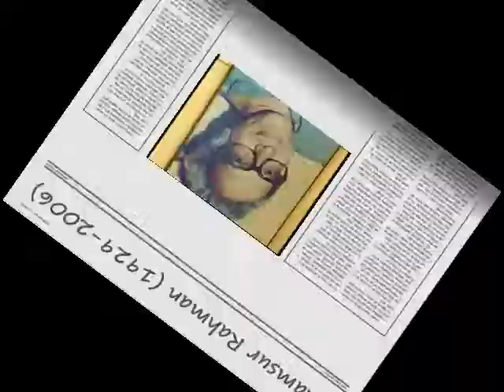Poet Shamsur Rahman on Liberation of Bangladesh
On his 82nd Birthday of the great poet Shamsur Rahman (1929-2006), Shabdaguchha presents a video clip of the poet interviewed by poet Hassanal Abdullah. In this clip, Shamsur Rahman commented on the outcome of Bangladesh Liberation War, and how to protect the sovereignty of Bangladesh.